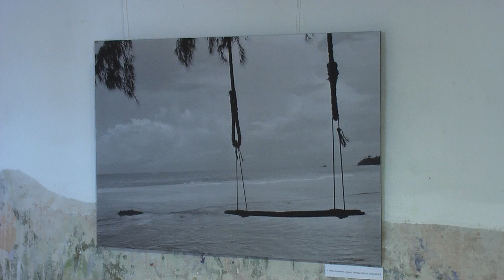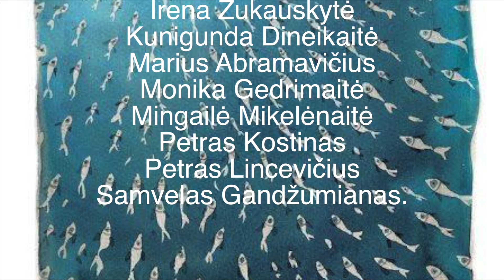UŽTV 2016 04 01 Paroda Galeroje